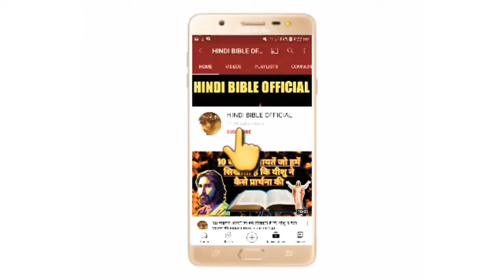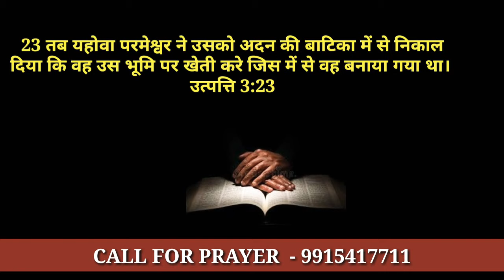आदम और हवा ने क्या खोया? तीन बातें। hindi bible